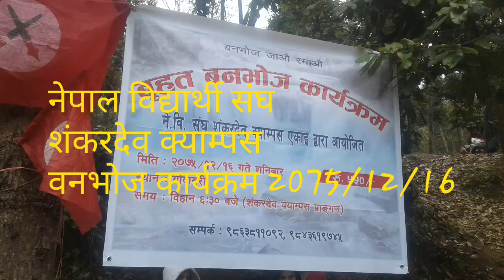यसरी रमाए नेविसंघ शंकरदेवका विद्यार्थी वनभोजमा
Picnic at Godabari Shankardev Campus